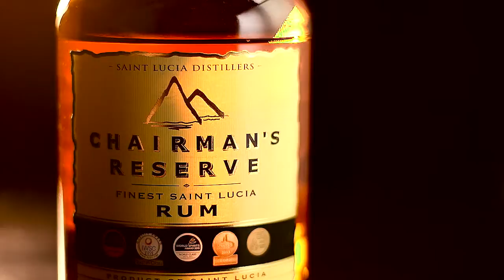Umbrella Jessica s v31